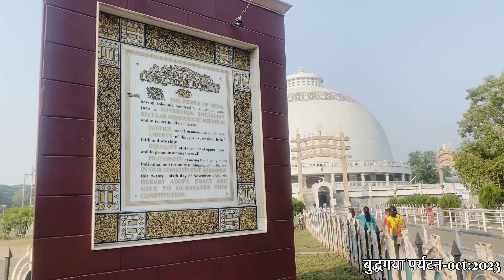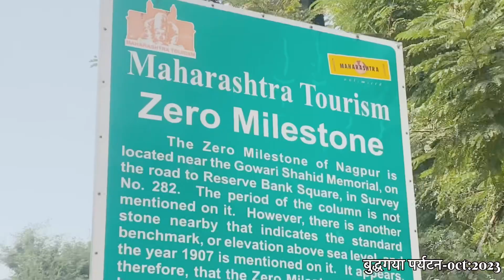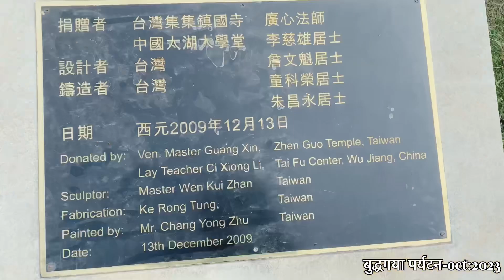babanmaske11Nov.2023 Budhagaya dikshabhumi boudhmahasabha